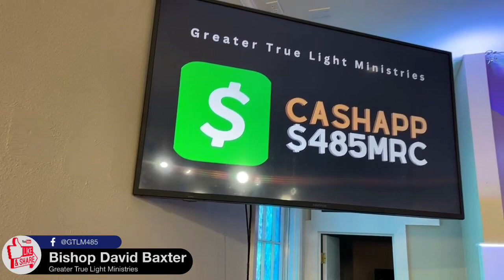Sunday Morning Worship 12/03/2023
GREATER TRUE LIGHT MINISTRIES

Facebook Greater True Light Ministries

If you would like to sow electrically
Givelify Greater True Light Ministries

Bishop David L Baxter Jr, Senior Pastor
485 Robert Grissom Parkway